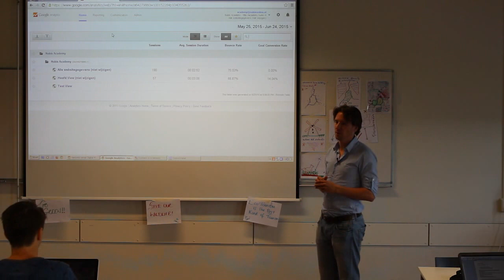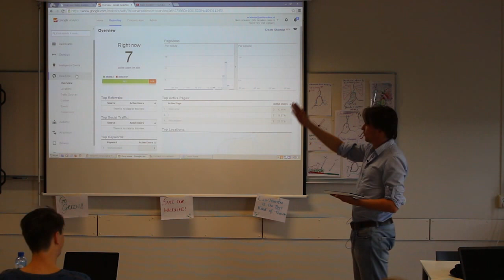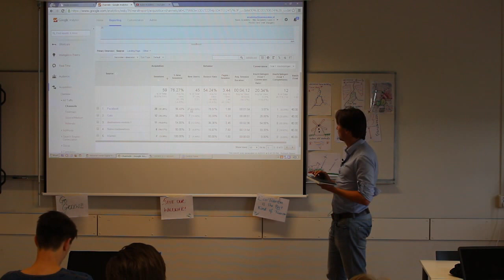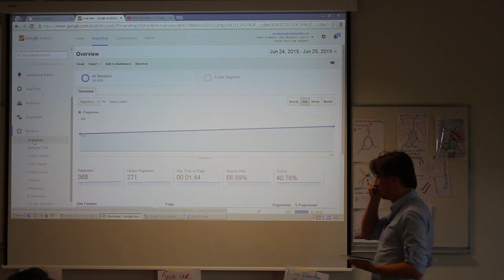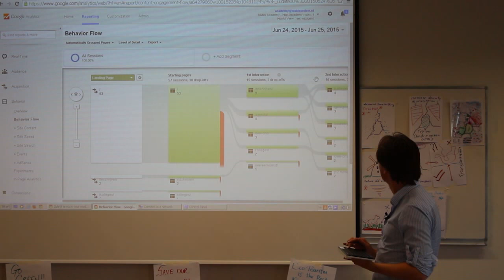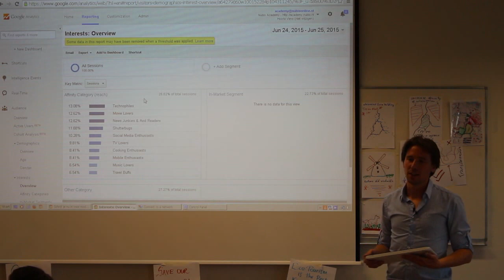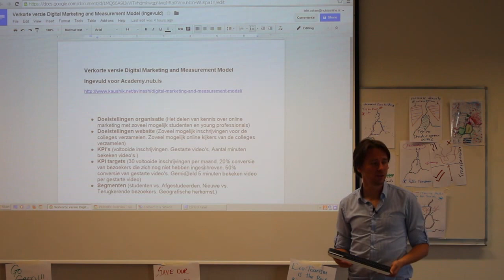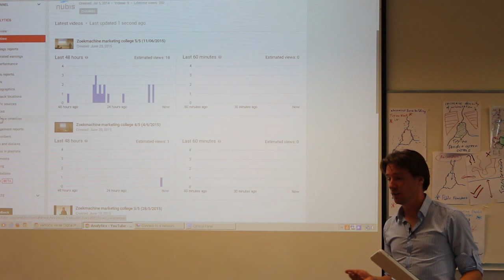Google Analytics College: 1/4 (25-6-2015)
Module: Google Analytics
College: 1/4
Docent: Jelle Oskam
Video 7: sheet 2